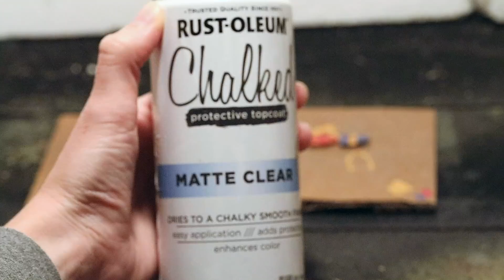Model ship building #29 - Finishing the HULL - RAGUSIAN CARRACK XVIc - KIT (MarisStella)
Building a model of Ragusian Carrack from the 16th century.
KIT manufactured by the Croatian company MarisStella.

Ultra low temperature Silver Paste Solder 430°F (221°C) (1/4 OZ)